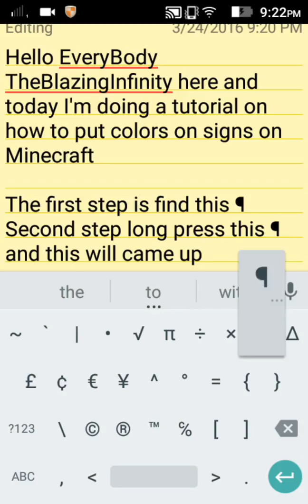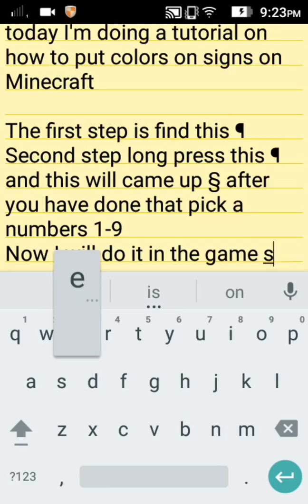[MCPE] Tutorial #1 - How to Put Color Texts on signs in MCPE 0.14.0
Hey Everyone TheBlazingInfinity here and today is gonna be a tutorial on Minecraft hope you enjoy